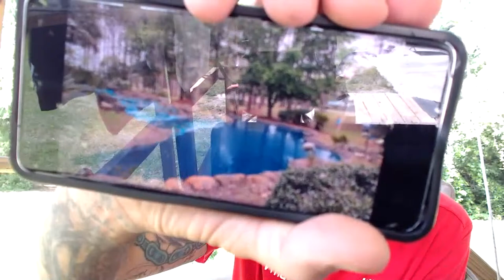Saturday Smiles with WILLIS and OC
What the HALES and WILLIS do it again. Clearing out Bubba Ques KEREOKIE with style. The Flock of Feathers were terrific as well as everyone but me :) No worries tho, I had tons of fun.